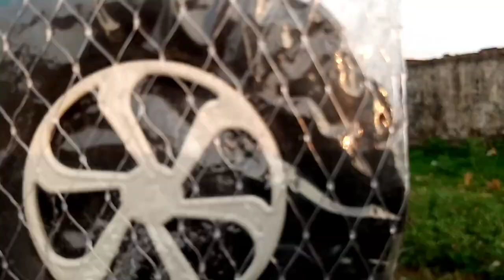mella vloog with Sonu Bhai گاؤں کے میلے کی سیر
I hope you enjoy this video .and don't forget to sbscribe.